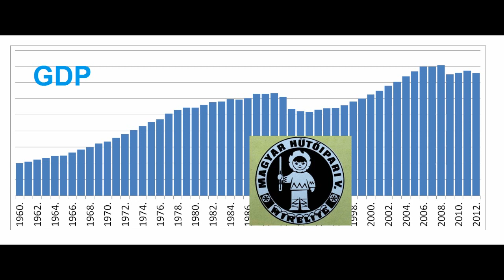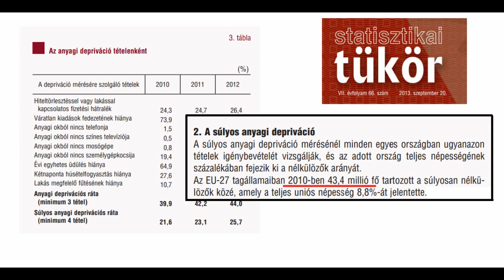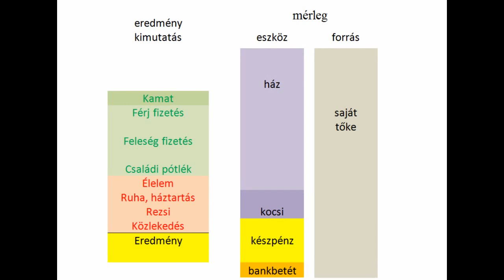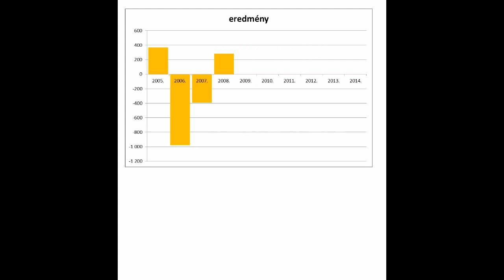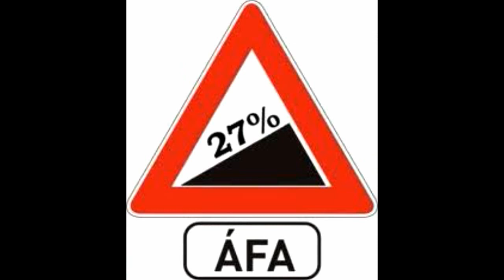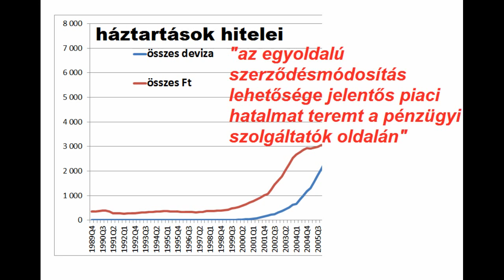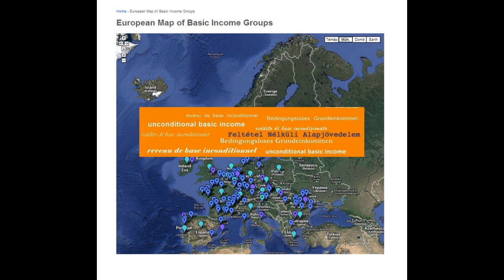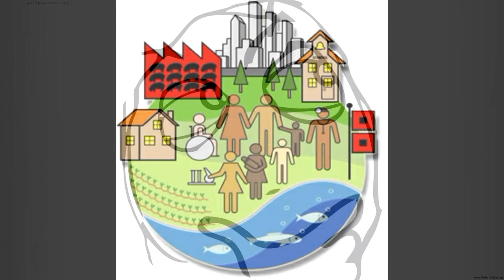Jelenkép 2013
az Emberközpontú 0rszágért Mozgalom,
és
a HIteles Mozgalom
összeállitása a jelenlegi helyzetröl, söt a lakosság helyzetéröl.